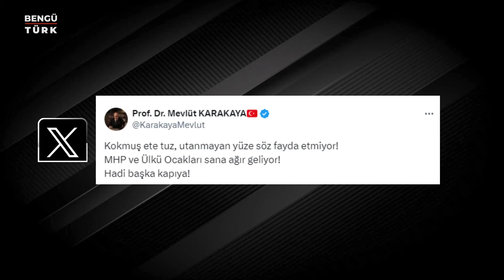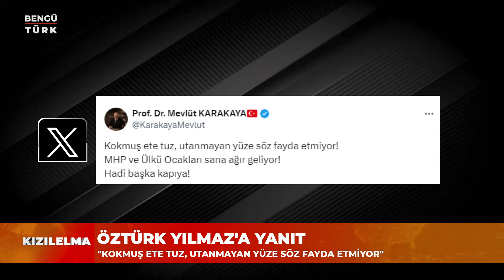Tarihten Günümüze İstihbarat ve İstihbarat Servisleri 12.10.24 Kızılelma Programı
📍TARİHTEN GÜNÜMÜZE İSTİHBARAT VE İSTİHBARAT SERVİSLERİ